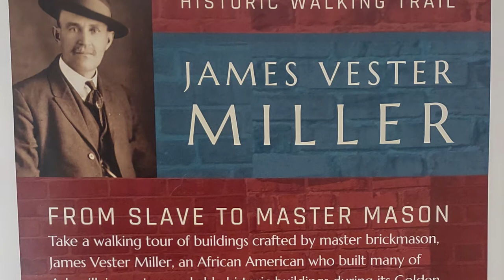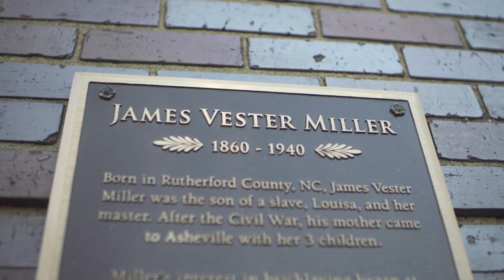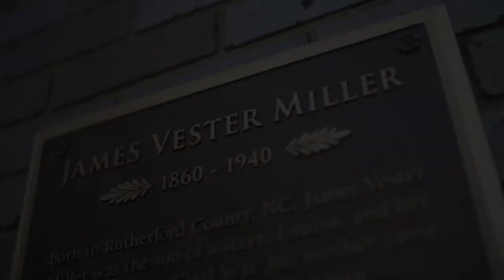Celebrating Asheville's Black History: Andrea Clark & James Vester Miller Historic Walking Trail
Asheville is known for it's amazing architecture but there's a deeper story than what meets the eye. Brick by brick, James Vester Miller helped bring Asheville to life in the late 19th and early 20th centuries. Now, his granddaughter Andrea Clark is working to make sure his legacy is never forgotten. See the works of this once enslaved African American turned master mason first-hand on the James Vester Miller Historic Walking Trail.

View the trail and learn how James Vester Miller paved the way for others